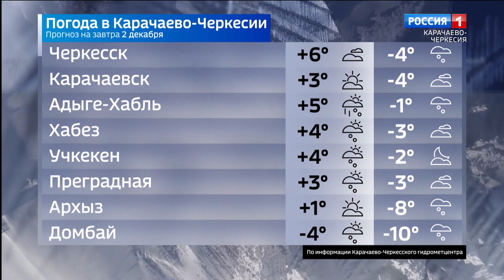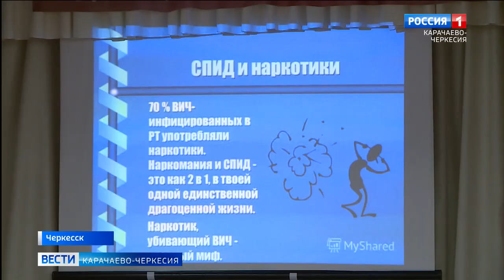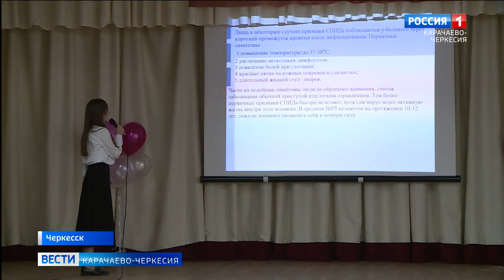Вести Карачаево-Черкесия 01.12.2021